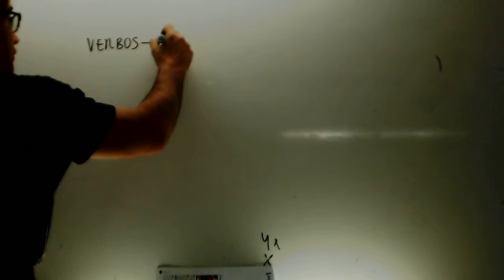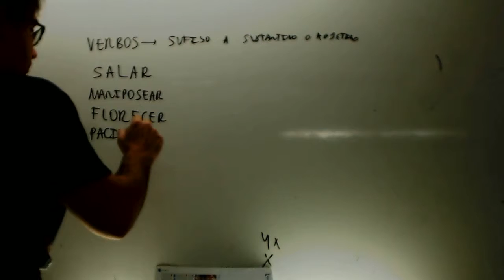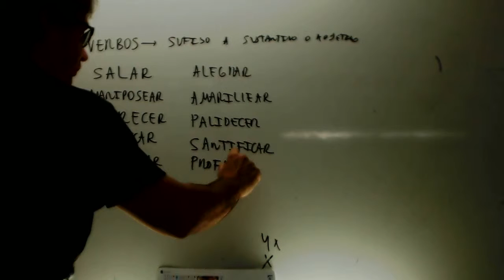Formacion de verbos Lengua 1 ESO Academia Usero Estepona